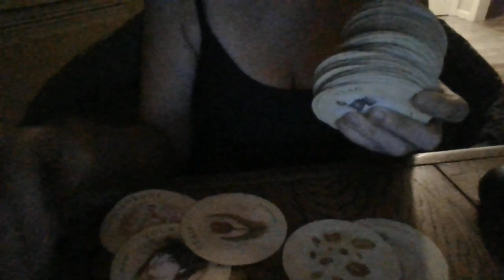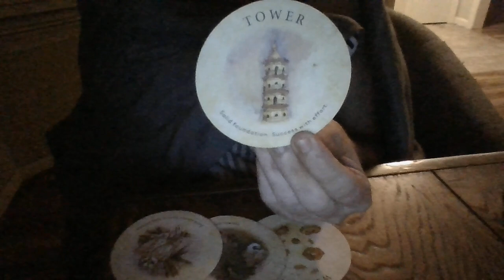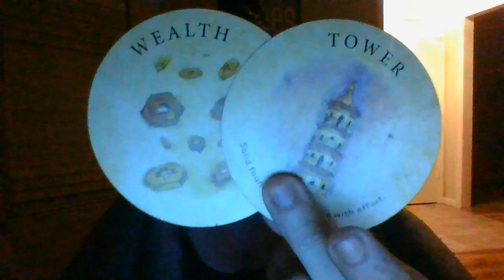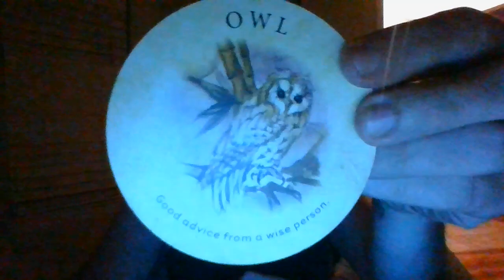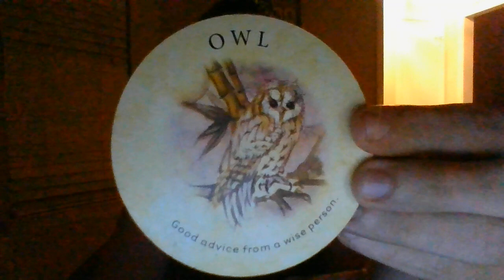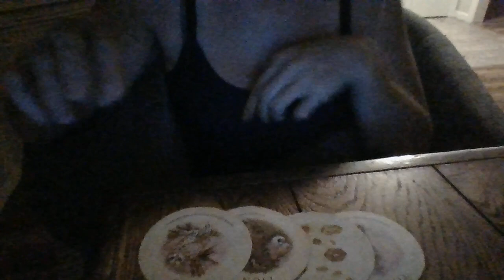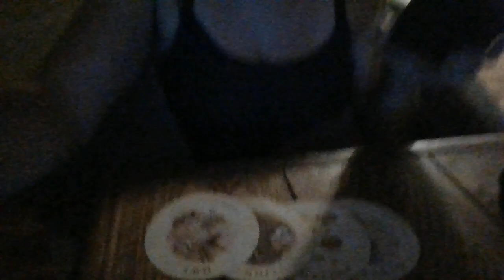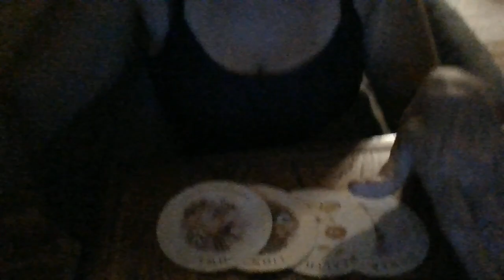SEPT22-YOURCITYANDSTATETREATEDYOULIKESH*TINTHE PAST!YOUAREABOUTTOBERECOGNIZEDFORTHELIGHT/STARYOUARE!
Gifts: address upon request- text